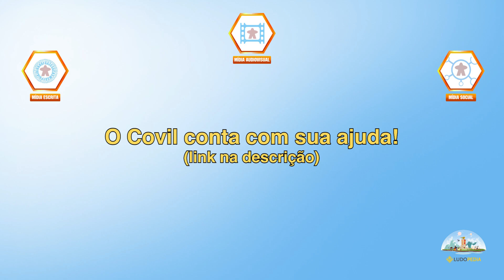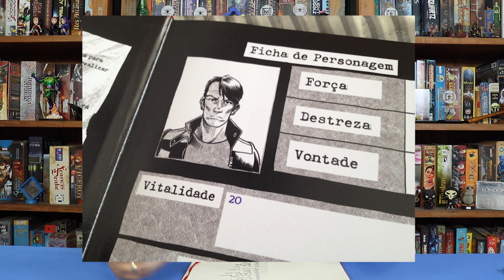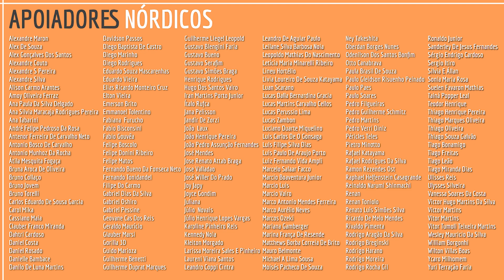Top 100 - Pikachu (90 - 81)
Fala Povo! Acompanhe os cem melhores jogos de todos os tempos (da última semana) do Pikachu! Nesta lista nosso Pokemon elenca os jogos de 90 até 81!